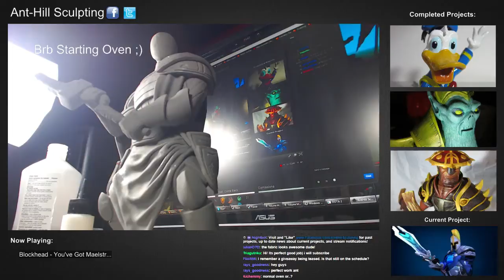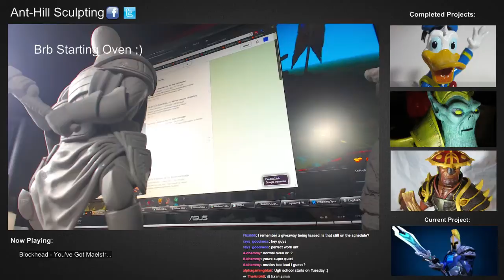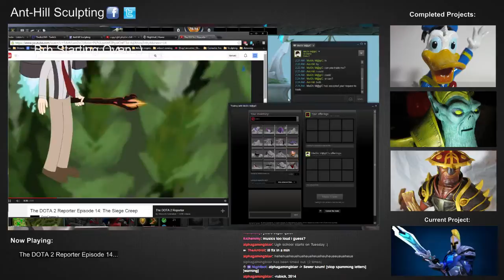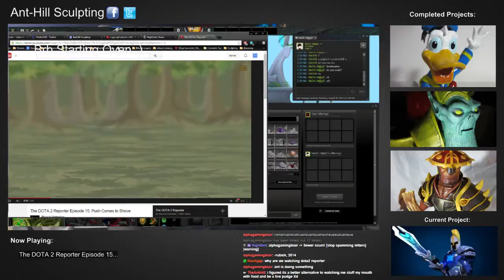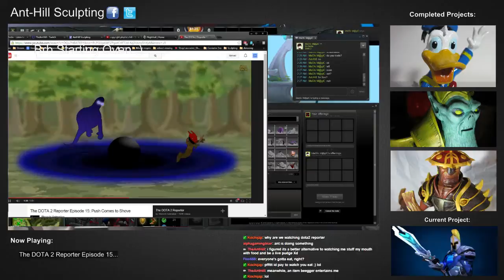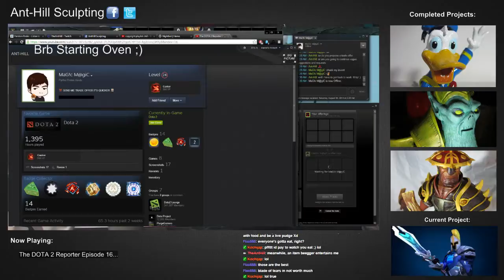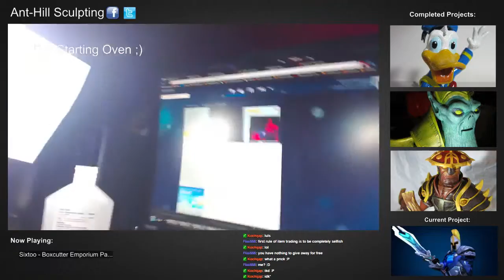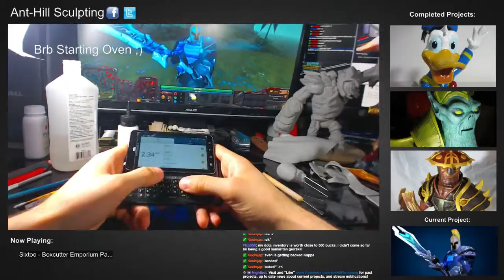Sculpting Sven - Tiny's all dun sculptud. Come hang out and ask questions! - 16 / 26